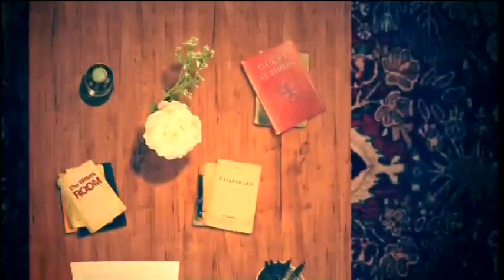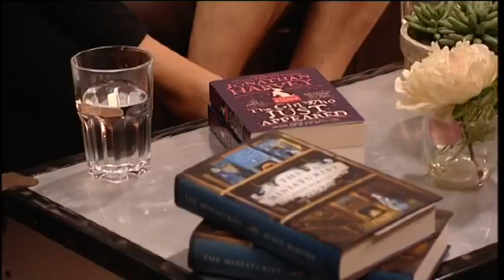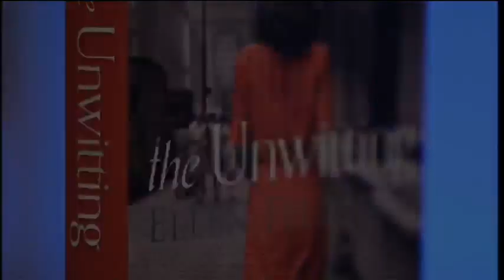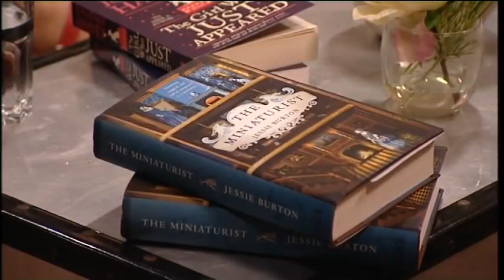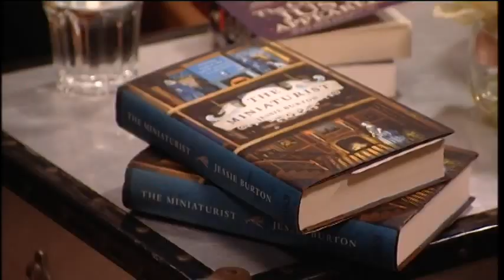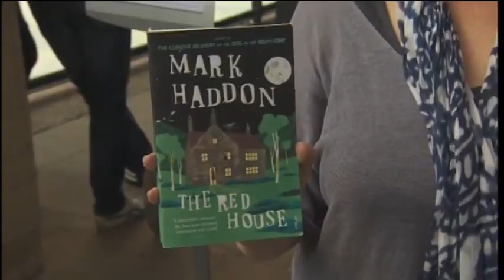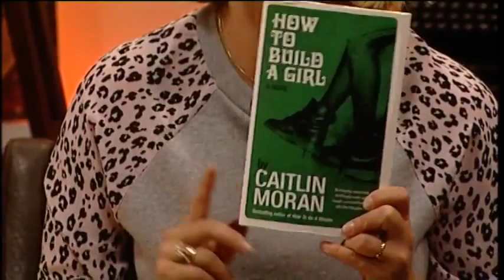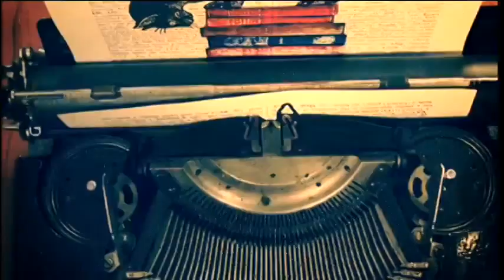Book Break #6: Jessie Burton and Jonathan Harvey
Jonathan Harvey (The Girl Who Just Appeared)  and Jessie Burton (The Miniaturist)

In episode six of BOOK BREAK, anchored by author Alexandra Heminsley (Running Like a Girl), we are joined by Jessie Burton, an actress and debut novelist and Jonathan Harvey, the creator of Gimme Gimme Gimme, one of the star writers on Coronation Street and already an award-winning novelist.

Jonathan Harvey's The Girl Who Just Appeared is a poignant, funny read which follows Holly (who was adopted as an infant) in the present day and Darren (who is negotiating life with his errant mother and the younger brother he is bringing up) in 1981. Flitting between the present and the past we gradually discover how Darren and Holly's lives become intertwined.

Jessie Burton's debut, The Miniaturist, is a story of love and obsession, betrayal and retribution, appearance and truth set in 1686 in the home of the illustrious merchant trader Johannes Brandt, told through the eyes of his new bride Nella.

We'll also hear from Ellen Feldman in our writer's room segment where we'll delve into her writing rituals. Finishing off being transported to an industry party, we'll hear from publishing insiders on their recommendations for summer reading- from those already on the shelves to books that haven't even been published yet.